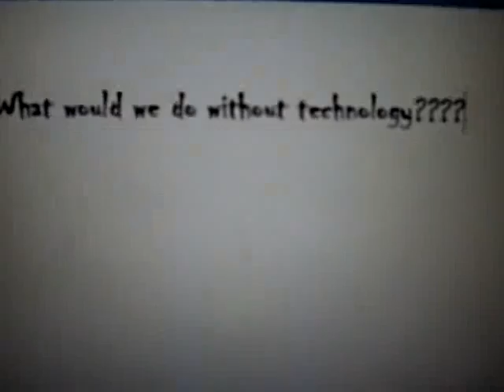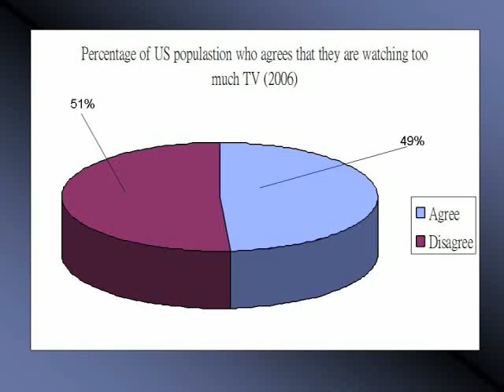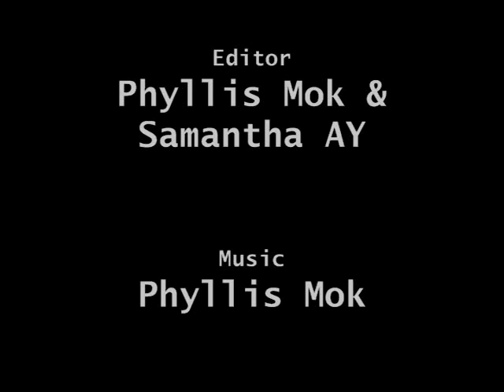People's Choice Award - J036 - Technology, a blessing or ?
HKUGA College
J036 - Technology, a blessing or a curse?

Queenie Cheng
Phyllis Mok
Samantha Au Yeung